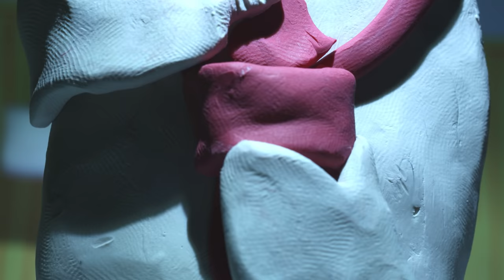Claycat's HITMAN ABSOLUTION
The attack of The Saints from the latest Hitman game, retold with claymation cats.

I'm Lee Hardcastle and I make claymation that is not for children.

Thanks to Square Enix for making this video possible